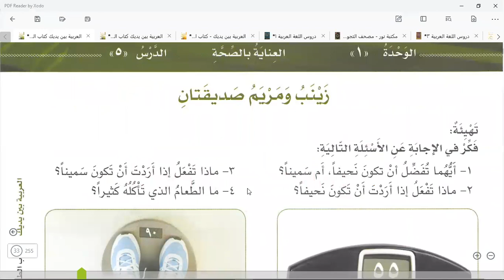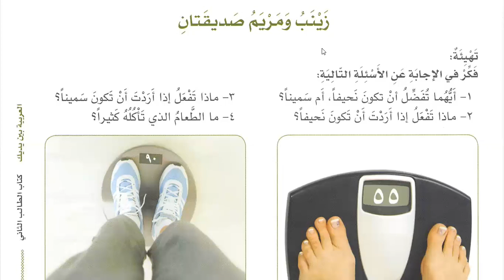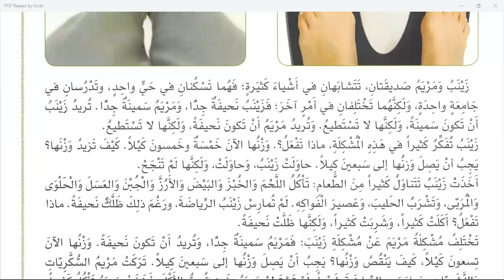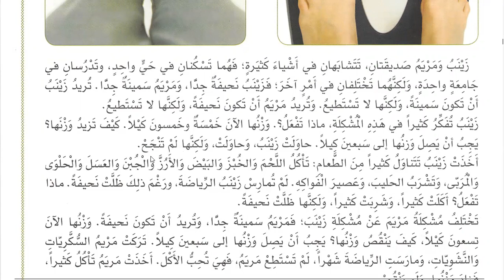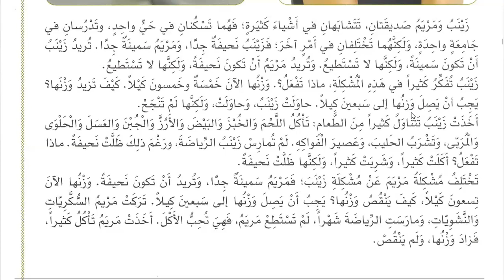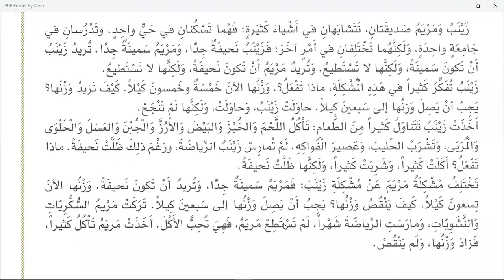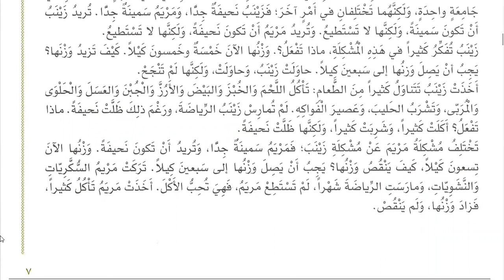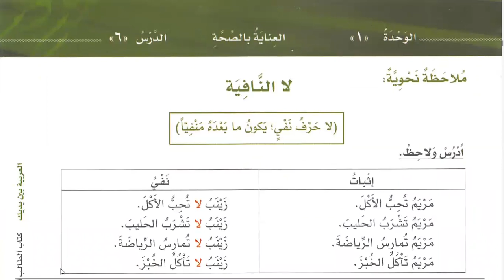Class 139 | Al Arabiyyahtu Bayna Yadayk Book 2 Part 1 in English Lesson 1 | Learn Arabic Online